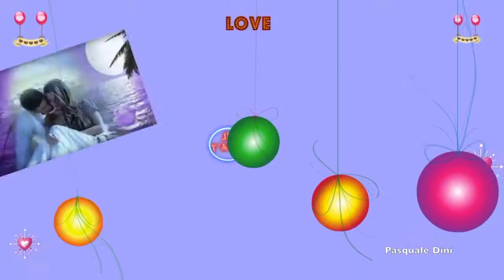Kevin MecLeod Aurea Carmina